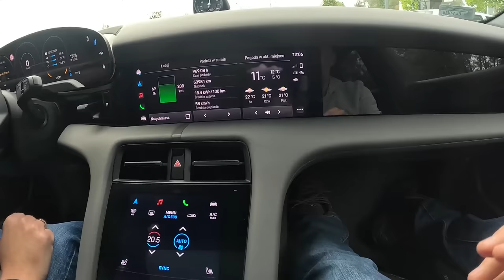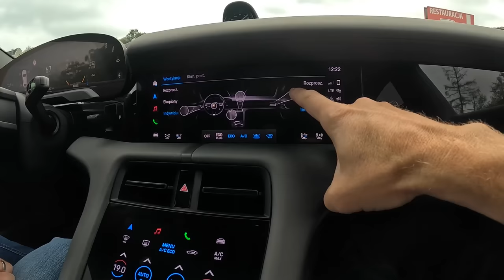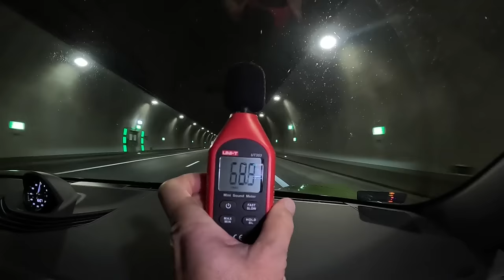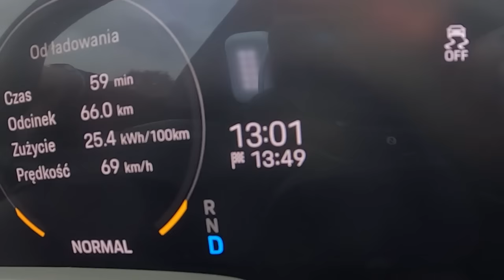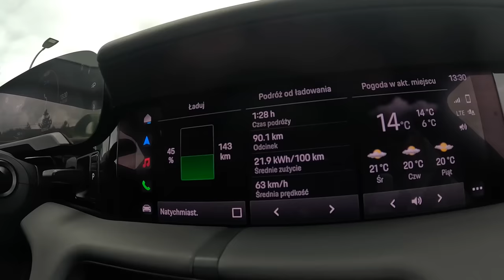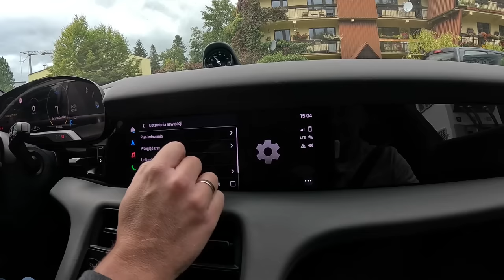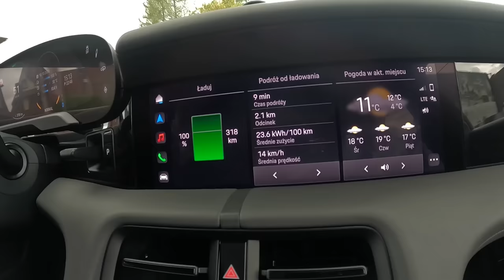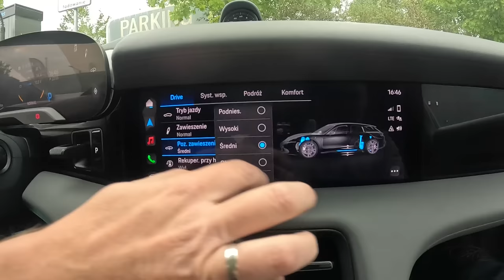Najlepszy Elektryk na Zakopane Test Porsche Taycan Cross Turismo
[WSPÓŁPRACA]:
kupuj taniej z kodem: Na Prad z EVSTON
kupuj taniej z kodem: NaPradPoPolsce

Model            (br/nt) Temp. Do.         Powrót.  Relacja
Fiat 500
Hyundai Ioniq
Peugeot Ion
Nissan Leaf
Skoda CitiGo
PeugeotE208
Tesla 3
Kia e-Niro
Tesla Y
Kia Niro
Volvo XC40
Kona 64
Kona 39
Bmw IX3
Tesla S
Renault ZOE
Mazda MX30
VW ID4+Eriba
Leaf
Opel Corsa
Skoda Enyaq
ZOE
Mazda MX3
Kia EV6
Leaf 30
Kie e-soul
Ford Mustang
Citroen ec4
Niro+BOX+Rowery
Ioniq5+Łódź
VW id3
Leaf 24
Polstar 2

Wyniki ww. testów w komentarzu oraz tu :
HondaE |35/28| |24| 17,2(62%) 11,6(37%) youtu.be/O6ZnPy3hf58
Bmw i4 |84/80| |30| 17,7(26%) 10,2(16%) youtu.be/QRiVG_RBGR0
DaciaSpring |28/27| |20|14,9(52%)11,3(40%) youtu.be/Mc0CIalGqgg
Mini C. |32/28| |24| 14,6(49%) 10,4(37%) youtu.be/rQ4pU0Ku3bc
Opel Mokka|50/44| |21|16,7(39%) 9,6(20%) youtu.be/7anAs99sRRY
Tesla S 85 |85/67| |22| 22,4(34%) 15(24%) youtu.be/6jEVBuynZQI
Volvo C40 |78/73| |30|22,9(29%) 11,3(14%) youtu.be/3FFO6sY1wUc
Kia e-Soul |64/64| |20|16,8(25%) 7,4 (10%) youtu.be/OCBfpMCYffc
Kia Niro |64/64| |25| 16,2(23%) 7 (12%) youtu.be/ehsPOc1S9Io
e-Partner|50/45| |18| 16,9(37%) 11(25%) youtu.be/Upy0f0yc7AQ
BMW i4 |84/80| |18| 18,7(24%) 9,6(12%) youtu.be/R0qftvOmKeI
Leaf62 |62/54| |20| 16,1(33%) 12,3(24%) youtu.be/TLi57PdGQw8
E-Tron |95/83| |14| 26,1(33%) 15,6(18%) youtu.be/7jV0t_HveoA
DS3 |50/45| |8| 17,1(39%) 11,4(27%) youtu.be/mBRb1V9UtTA
Ariya |63/58| |12| 20,4(38%) 8(16%) youtu.be/F8NWOdKiJXQ
KIA EV6 |77/73| |10| 21,4(29%) 10,7(14%) youtu.be/Bb5nJZgZPGI
e-GOLF |24/18,4| |12| 16(87%) 11,8(64%) youtu.be/65E-8udGivs
Seres3 |53/52?| |12| 22,2(38%) 16,8(28%) youtu.be/wkJgQrhUDdw
Jaguar iPace|90/82||8|24,5(32%) 15,9(20%) youtu.be/AAgucZAPFIk
VW ID.5 |82/73| |0| 24,3(34%) 15,3(19%) youtu.be/VwUohN4RLgw
Fiat500e |42/360| |-2| 19,3(59%) 12,7(40%) youtu.be/G7ZbEYazZ44
Qashqai |55Litrów||0| 6,2L(11%) 3,8L(7%) youtu.be/JfpD0LZSgPk
EV6+przycz.|82/75|-10|38(51%)25,5(32%) youtu.be/MWw45wdNGNE
TeslaS 90 |90/75?| |-1| 23,9(32%)14,7(20%) youtu.be/yBSyNlm0XMs
Ssangyong |62/58||-9|25,7(46%)17,7(34%) youtu.be/mhgxp7XLY0c
Megane |60/55| |-2| 22,1(44%) 13,4(25%) youtu.be/IuzIE7yddnM
E-Scudo |50/44|  |0|  27,8(63%)  17,8(40) youtu.be/Q_yrs4wB0wg
ION |16/14| |-2| ~18(130%)  11,7(77%) youtu.be/PY4WpXJqK0c
TownStar |44/45||1| 23,7(~53%)19(~40%) youtu.be/6GV7ocLBmGc
Tesla3  |55/60| |2|  17,1(30% 11(20%) youtu.be/kYdzgrVdXSc
BMWi4 |80/84| |6| 22,4(28%) 12,7(16%) youtu.be/JC4WRV-NSdA
EQA |70?|65| |7|  24,8(37%) 13,4(23%) youtu.be/-mfwSJsMFZ4
Pacifica|16|11| |2|  2,8L(11kwh) 8,2L(6kWh) youtu.be/3LH1EkM7r_c
HondaE |35/28| |3| 19,5(76%) 12,5(44%) youtu.be/TLfN2MVxotA
Tesla3P |75/70| |1| 19,7(31%) 12,9(20%) youtu.be/M0R5Enxs62A
Audi Q4 |82/72| |8| 20,6(30%) 13,6(17%) youtu.be/fjVQpQ1OSn4
Tesla S |90/70| |3| 20(31%) Ariya 20,6 youtu.be/Gfj71aEYZPI
TeslaY |~60| |7| 16,5(28%) 8,5(14%) youtu.be/An4EC0O_-pY
ID. Buzz |82/73| |15| 24,2(31%) 12,9(40%) youtu.be/FdzeM3d74Ag
BMW IX |76/70| |5| 26,8(37%) 14,3(20%) youtu.be/deLCgx9IiAk
Lexus ES300h|50Litrów||25|5,8L(11%)3,5L(7%) youtu.be/KyV00hFkwZc
Smart for4 |17,6| |20| 16(90%) 11(60%) youtu.be/cvIGYhrZDe8
TM3 LR RWD|79/73|20| 17(23%) 10,6(15%) youtu.be/hw4Flrn3tF0
Mercedes EQV|100/90||20|25(33%) 12(15%) youtu.be/KucX7Qgc7MU
Ioniq 28 |~28| |28| 13,7(48%) 7,6(28%) youtu.be/I2ioSh24T4s
BMW ix3 |80/72| |28| 19,4(26%) 10,2(12%) youtu.be/0ukSDgfJftQ
Nissan env200 |40/33||25| 18,7(62%) ~14(42%) youtu.be/CDT54zsyIXQ
Nio ET7 |100/86| |13| 27(32%) 18,2(21%) youtu.be/iHY-HnvHIog
Skoda CitiGo|36/30| |23| 12(38%) 5,9(23%) youtu.be/3glD-LFqfeQ
Toyota RAV4 60L 13C 5,5(9%) 3,5(6%) youtu.be/nayDjarL3Io
MAXUS 5 |75/70||18| 22,5 (33%) 15(24%)  youtu.be/FnSS-KyC3Nc
e-Rifter |50/45| |15| 19,3(45%) 11,1(27%) youtu.be/uaNf4XjsGWE
Toyota |72/58| |28|  18,2(31%) 10,4(18%)youtu.be/IW_hctsSlmY
VW ID.3 |62/50||28|  17,8(18%) 8,8(14%) youtu.be/YyR9N4LBXxE
Kia NiroEV |~63/65| |19| 16(23%) 8,6(10%) youtu.be/08_TcCN-OVE
NissanLeaf |30/24||20|16,6(74%)10,4(43%) youtu.be/O0je38wEHmw
Ford e-Tranzit |78/68||25| 30(50%) 17(27%) youtu.be/V__GU7rjVqA
Hyundai Ioniq5 |77/73||11| 19,3(25%) 11(14%) youtu.be/PFa7b3riSk4
Taycan |95/84||12| 22,6(27%) 12,9(15%)  youtu.be/hrDhGJvNT0M